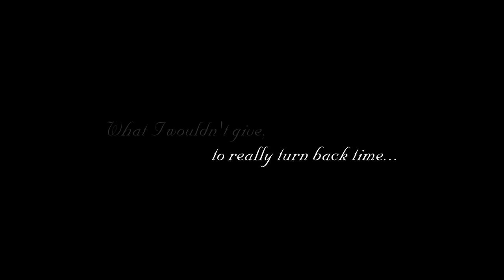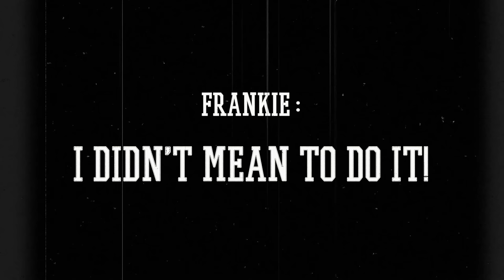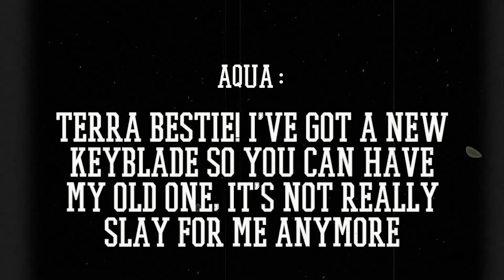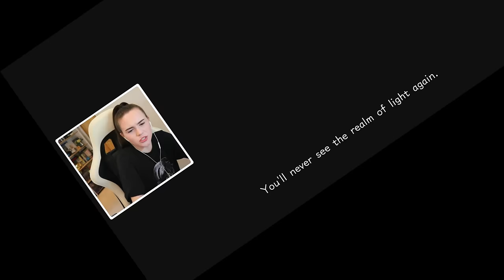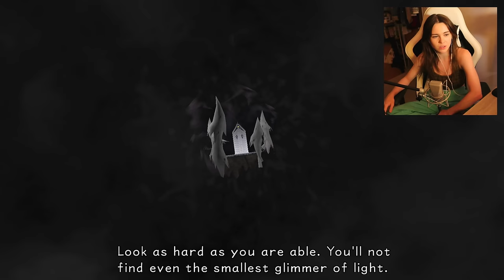I Played Kingdom Hearts: A Fragmentary Passage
Editing
Gideon:

This is a series I have long wanted to start, having partly  played KH3 when it came out and having no idea what was going on, I needed clarity! So join me as I venture into the world of KH